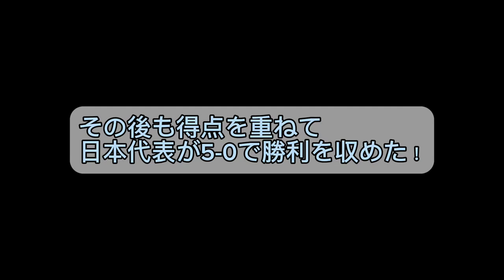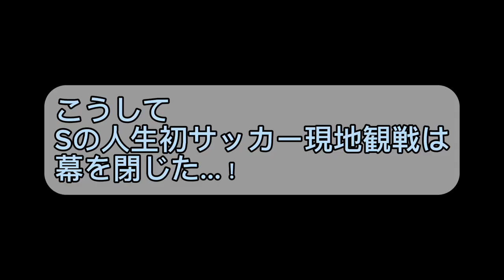【vlog】サッカー日本代表ミャンマー戦を現地観戦！現地グルメに舌鼓！選手インタビューあり、上田綺世が大爆発！